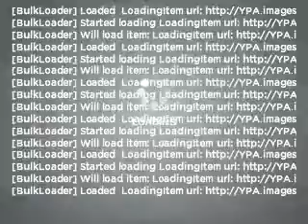2007 Jeep Commander - Morrow GA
Year: 2007
Make: Jeep
Model: Commander
Trim: Limited
Engine: 5.7 liter 8 cylinder 16 valve
Transmission: Automatic
Color: Black
Mileage: 64510
Address:
1425 Southlake Pkwy